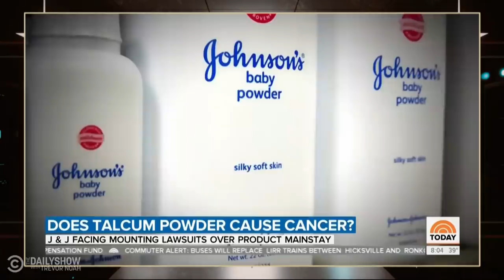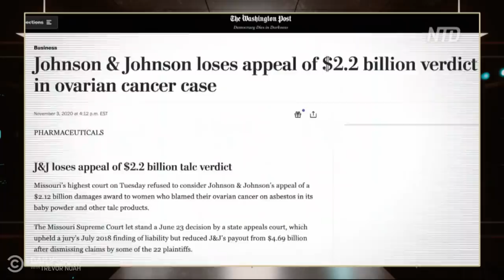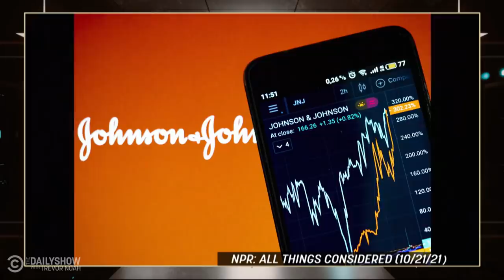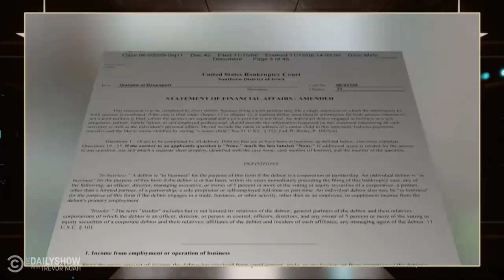Johnson & Johnson Is in Some Big Legal and Financial Trouble | The Daily Show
Johnson & Johnson files for bankruptcy in the hopes of getting out of lawsuits after customers claimed their baby powder gave them cancer – and it’s actually working.